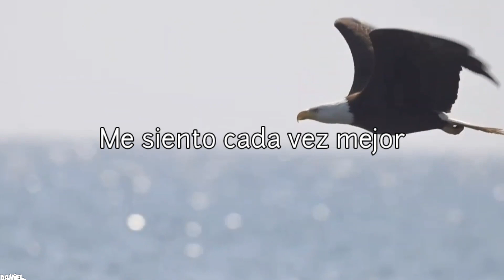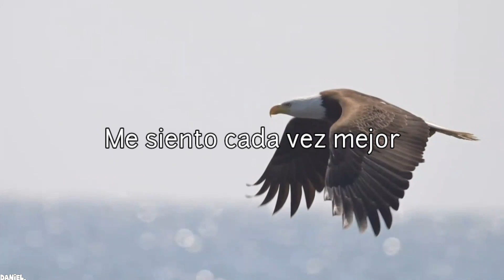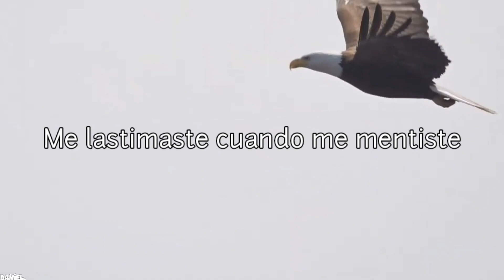Y El Pájaro Vió El Cielo Y Se Voló - Los Auténticos Decadentes [Letra]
Esta canción habla de superación, de como el protagonista de la historia que se cuenta en ella pudo salir de una relación que le hacía daño y a pesar de tener momentos tristes sabe que está mejor luego de terminar la relación tóxica.
Básicamente habla de como uno ve el mundo después de quitarse la vendas puestas que aparecen en una relación cuando las cosas van mal.